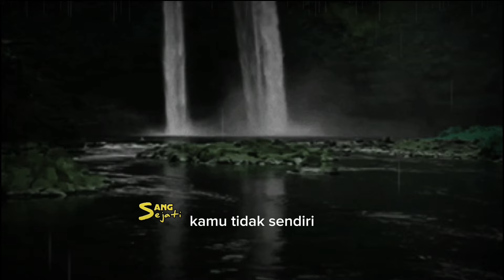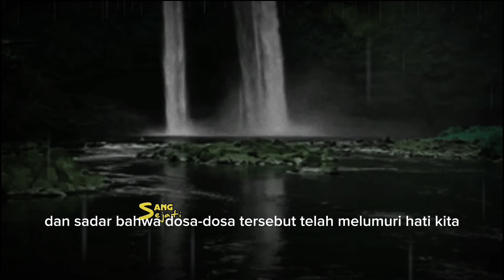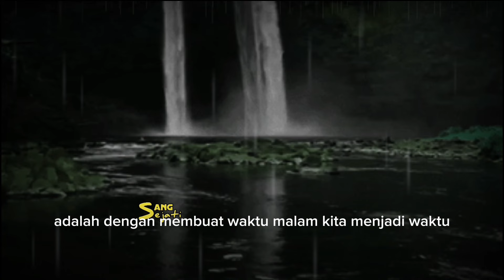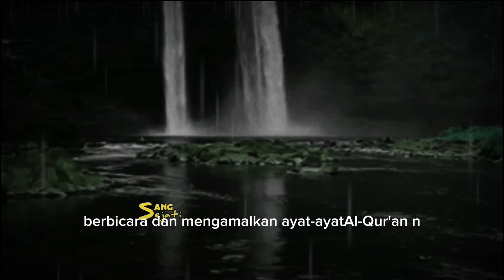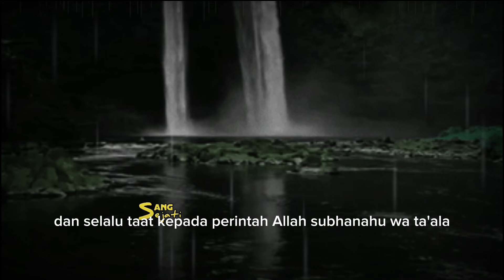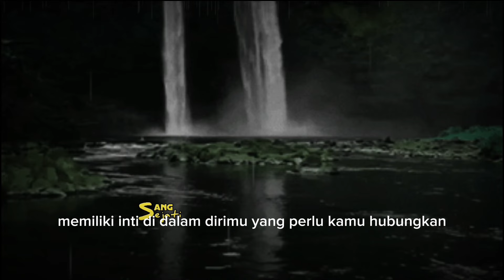5 Cara Membuka Mata Bhatin